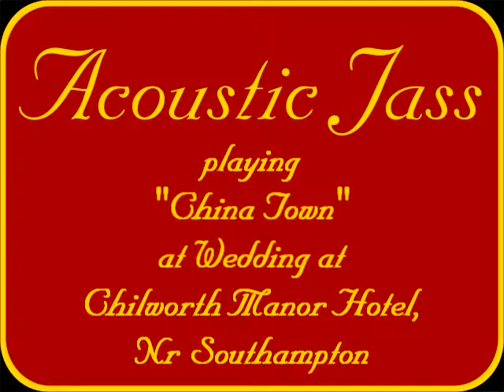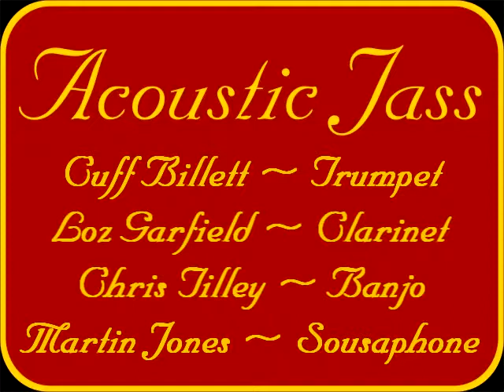"Chinatown" played at the drinks reception at a wedding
This is Traditional Jazz band "Acoustic Jass" playing Chinatown at a wedding at Chilworth Manor near Southampton.

the musicians were:-
Cuff Billett - Trumpet
Loz Garfield - Clarinet
Chris Tilley - Banjo
Martin Jones - Sousaphone